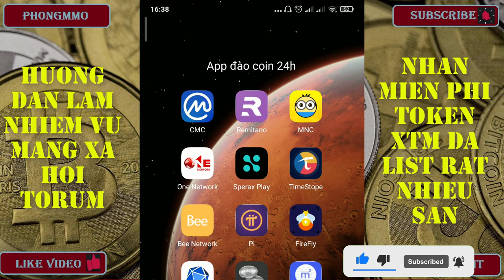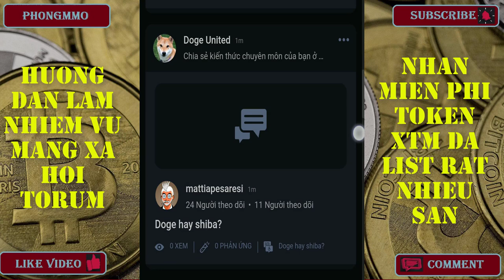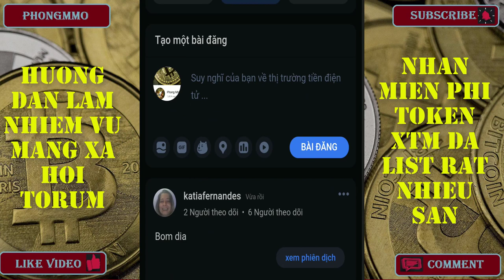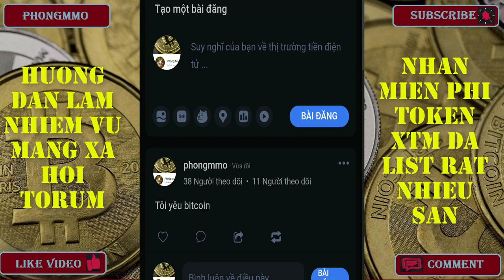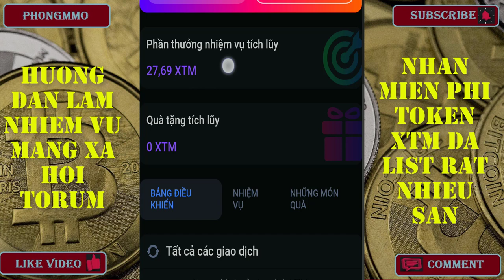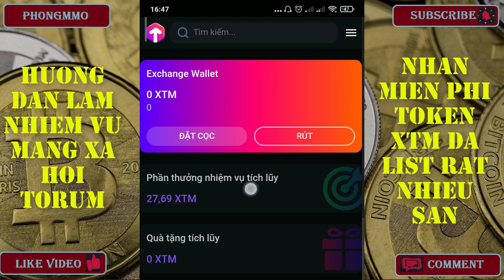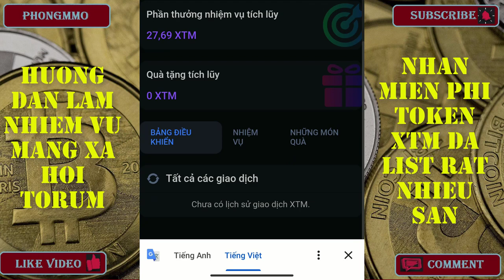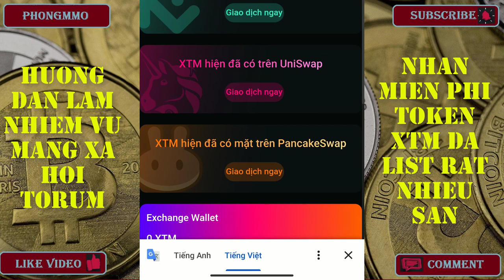SIÊU HOT! TORUM - Hướng dẫn làm nhiệm vụ mỗi ngày kiếm miễn phí token XTM đã list rất nhiều sàn lớn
Đây là video Hướng dẫn làm nhiệm vụ mỗi ngày kiếm miễn phí token XTM đã list rất nhiều sàn lớn
Chia sẽ các kèo HOT dự án giàu sang 2021:
Tag google: phongmmo; kiemtienonline;
Tag youtube: Mạng xã hội Torum;
Đăng ký mạng xã hội Torum;
Mở khóa nhận token XTM;
nhận miễn phí token XTM;
Torum;
Cách làm nhiệm vụ trên mạng xã hội Torum;
Binance;
pancakeswap;
Houbi;
kiếm token XTM;
Cách kiếm điểm trên web Torum;
Metaverse;
Web3.0;
XTM đã list rất nhiều sàn lớn